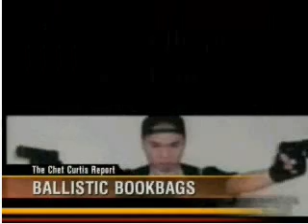MSNBC - Chet Curtis - Bullet Blocker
A clip from a news agency featuring  Bullet Blocker, the developers of the bulletproof backpack "My Child's Pack" and other bullet resistant products, vests, panels, briefcase liners etc. Our "bullet proof" panels only add 20 ounces to the product. The Kevlar like panel is NIJ threat level IIIa, which stops most handgun bullets shot at close range. School shootings, like Columbine and Virginia Tech were the reasons MJ produced these products. Our website --  BulletBlocker.com